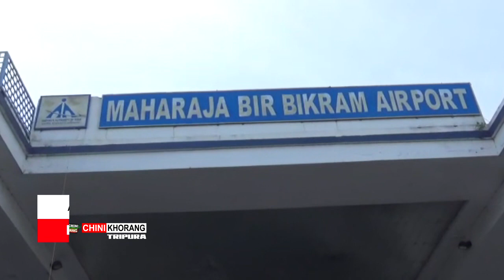Delhi ni Kiphilwi Sokphaikha ADC ni CEM, Dy CEM tei EM Song